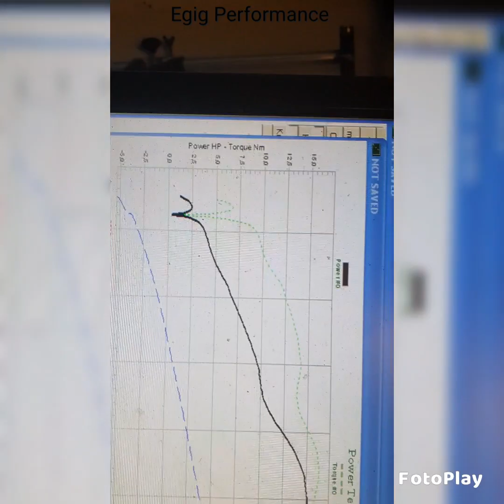VMC GS125 , Auspuff Test